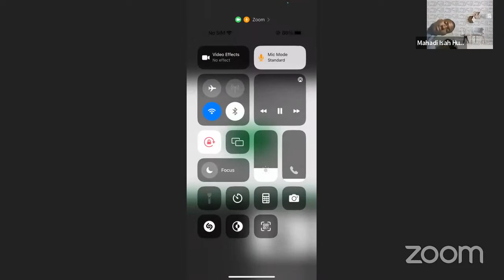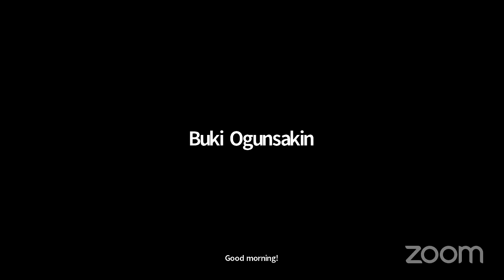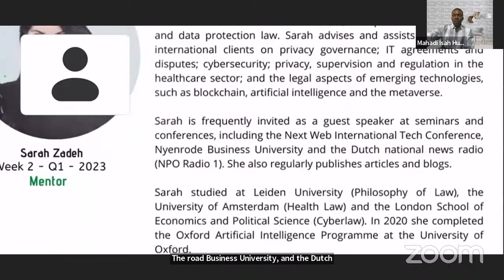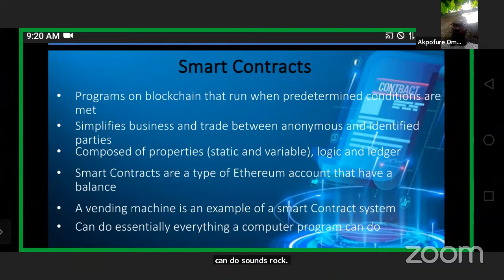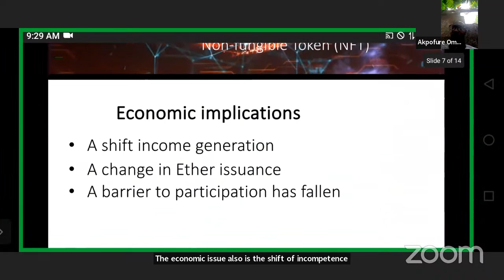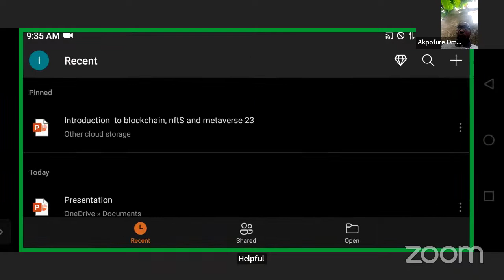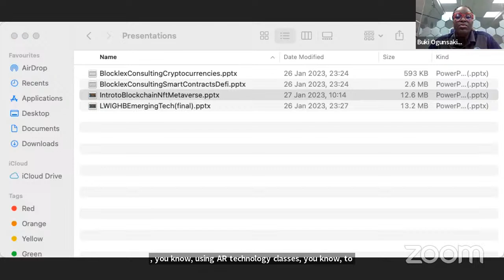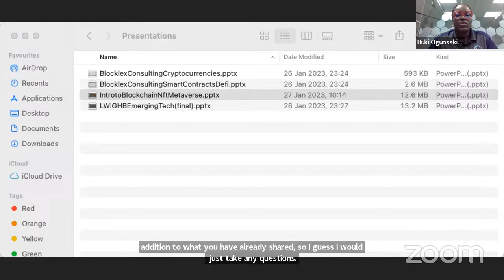Blockchain, NFT and Metaverse - JIIPCC Mentorship and Internship Programme